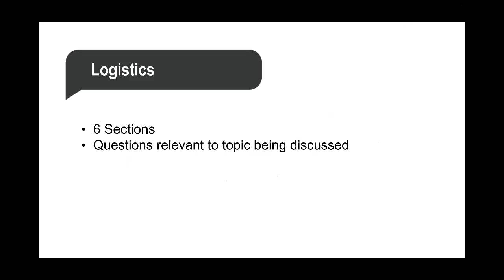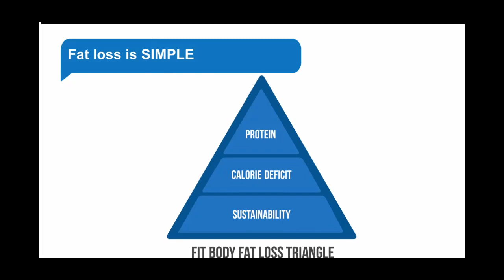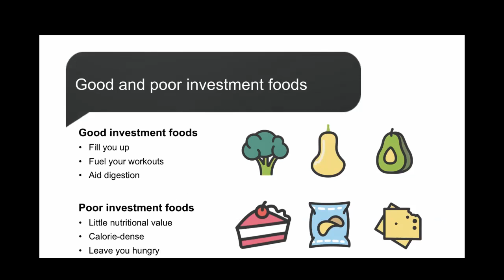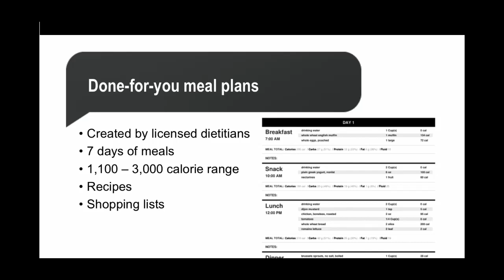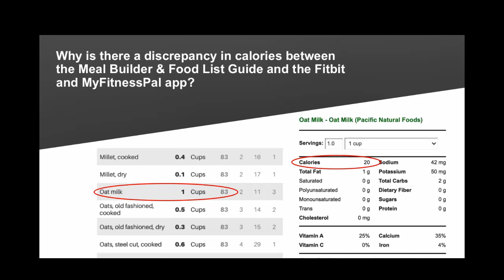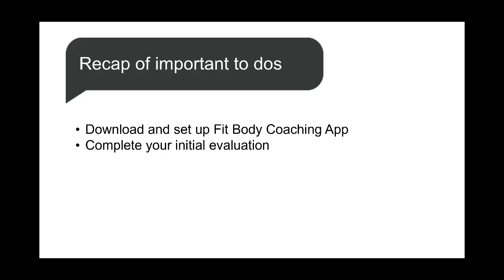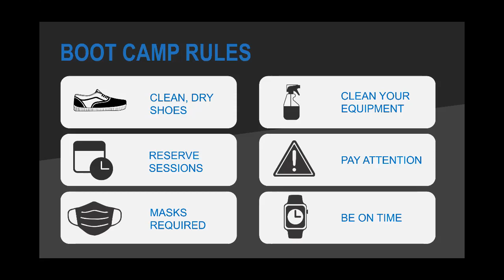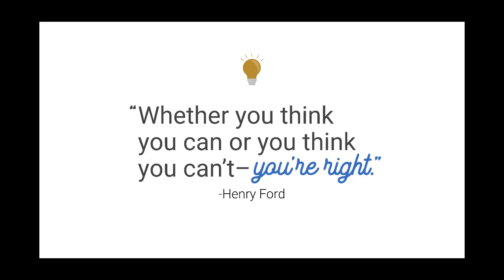NBFBBC Transformation Challenge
Challenge Starts Monday, May 3rd!

Here's everything you need to know about the challenge.